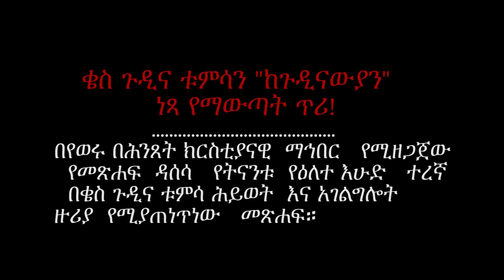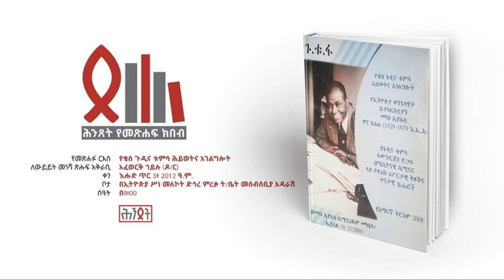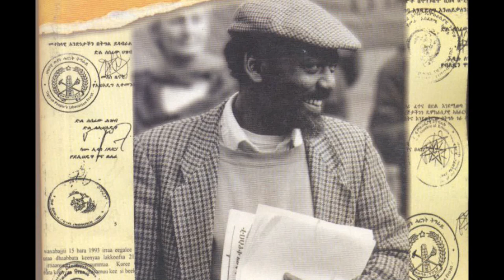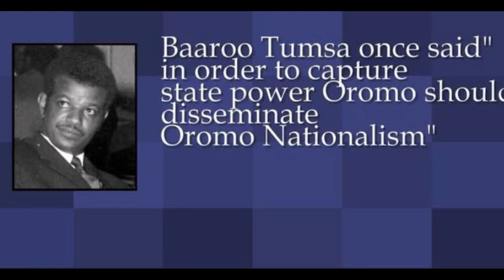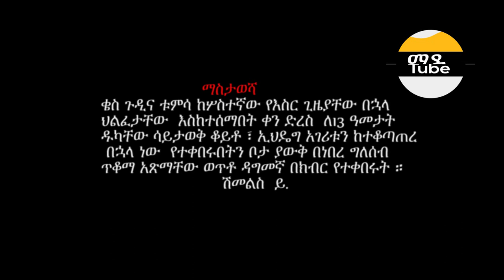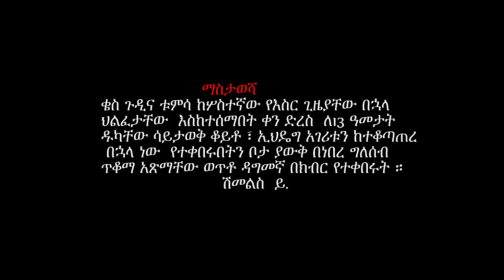Ethiopian new Documentary 2020 (ቄስ ጉዲና ቱምሳን ማንገደላቸው)